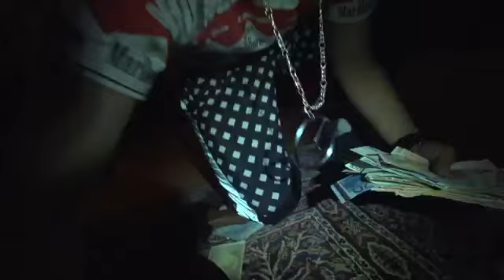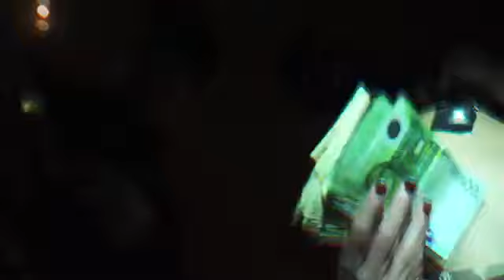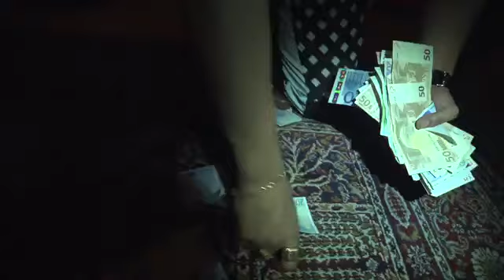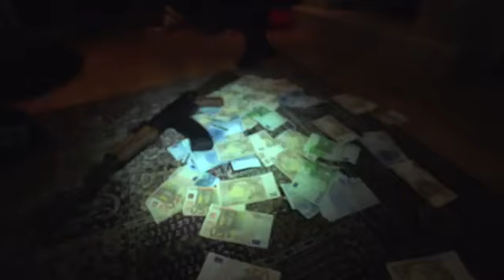KHALED XXX NO JOB XXX VIDEOCLIP